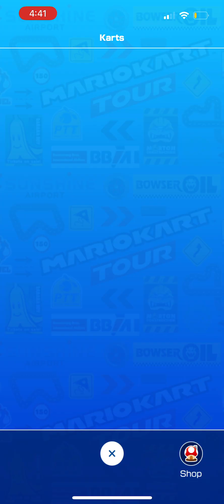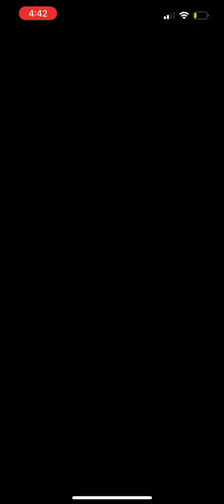Mario Kart Tour Episode 19